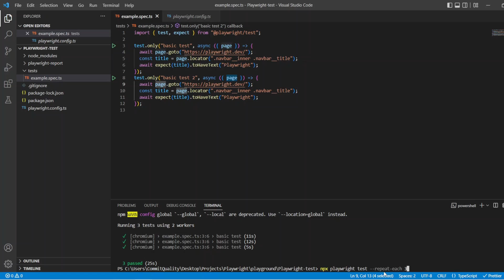How to have confidence in your playwright tests - Using Repeat-each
How to have less flaky tests from the start of your development. Use repeat each to have confidence in your playwright tests.